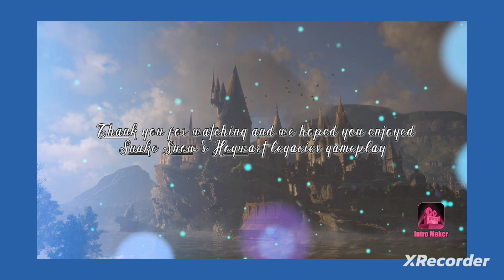Snake Snows Hogwarts Legacy Gameplay ✨️; Episode 10:Professor Fig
Harry Potter Legacy Gameplay Xbox series
Non player voice-over series
Recorded by Snake Snow